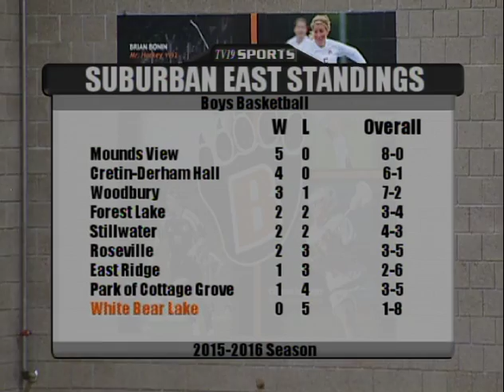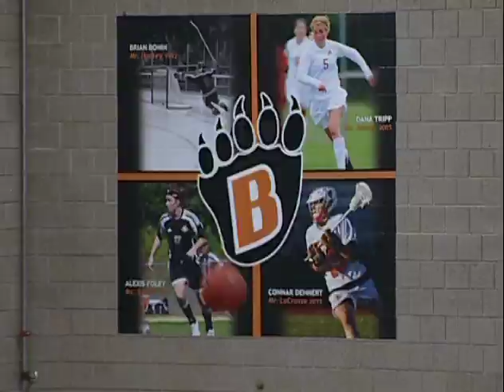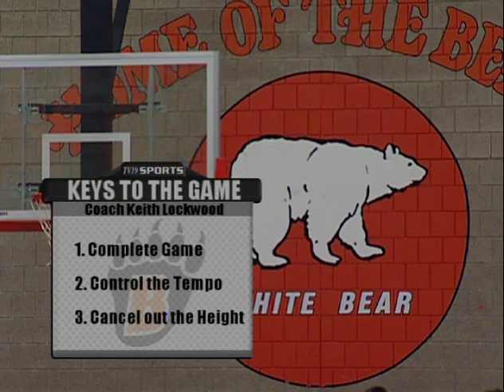Boys Basketball - White Bear Lake vs Chisago Lakes - 12/21/15